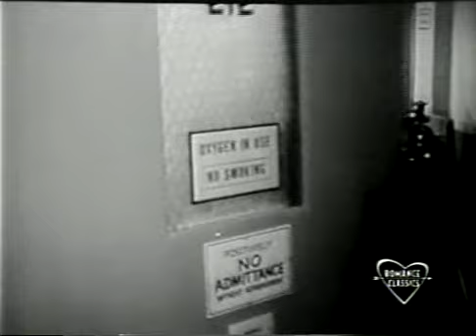PEYTON PLACE: EPISODE 128 (Part 1 of 2)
Original air date:  October 14, 1965 on ABC.
Mike & Betty both attempt to comfort Connie in the light of Allison's precarious medical condition. Rita admits to Fowler that both she and Rodney wanted to protect Norman from Joe.